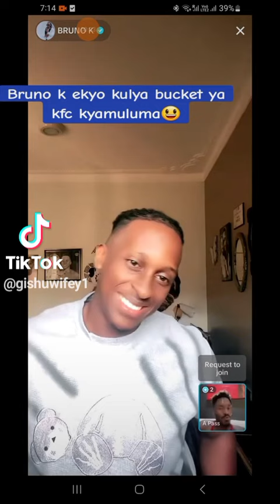Apass alangidde Bruno k omululu